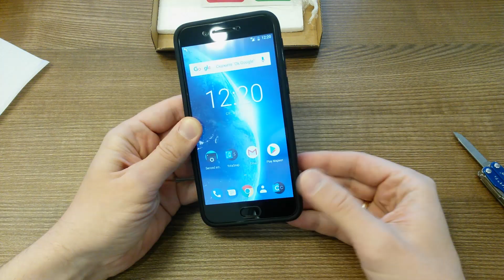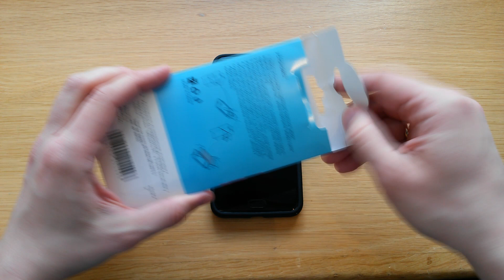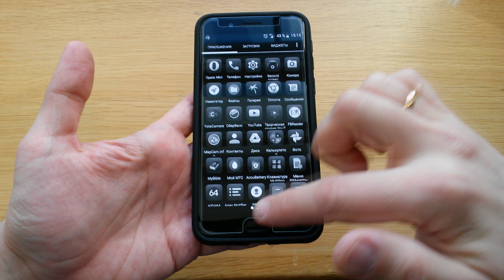Yotaphone 3 (Yota 3+): защитное стекло с Aliexpress, защитное стекло от Meizu (обзор).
Что не так со стеклом с Aliexpress и какое стекло от Meizu подходит на Yota 3 лучше всего.

Ссылка на чёрное стекло: